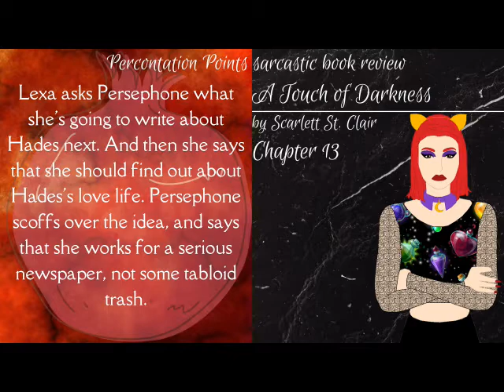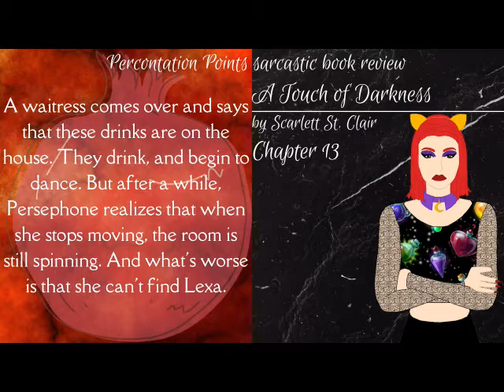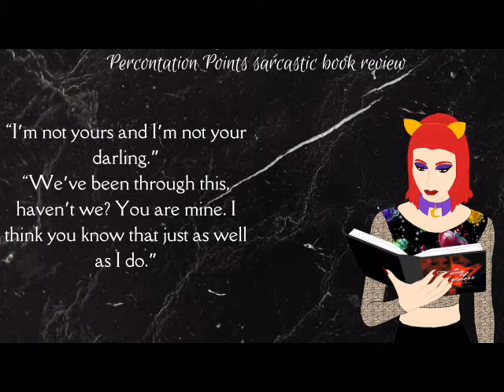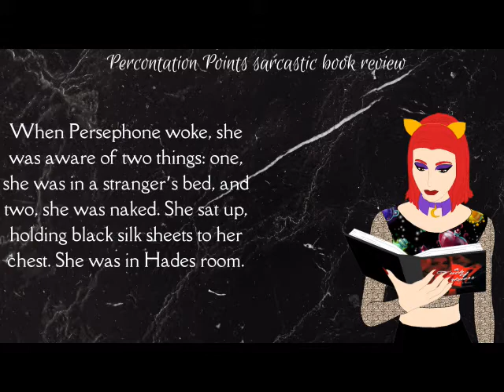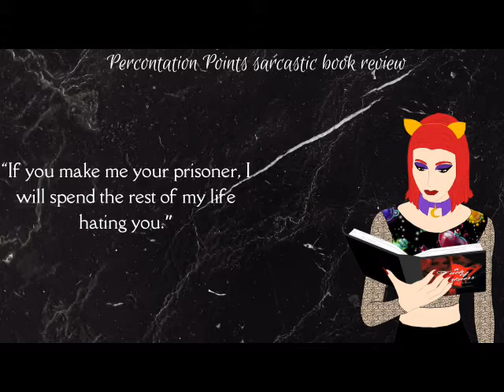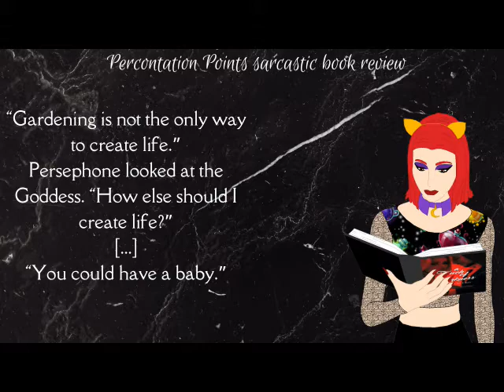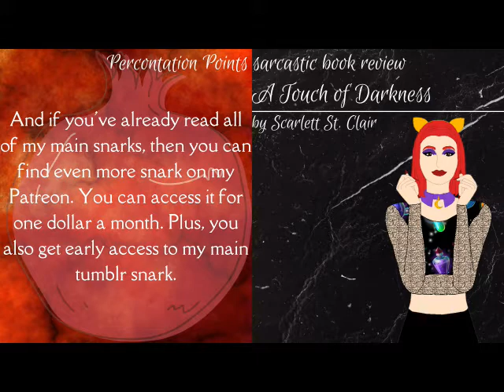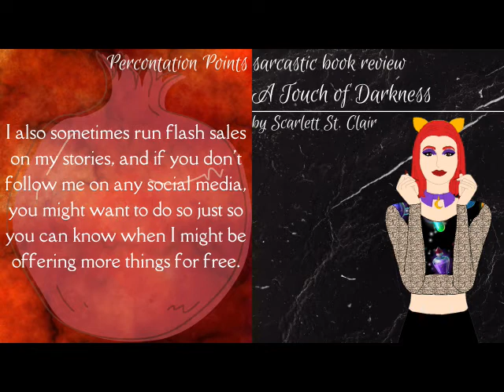Book Snark: A Touch of Darkness, chapters 13 & 14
Sarcastic book commentary of A Touch of Darkness by Scarlet St. Clair. Now with built-in subtitles for the hard-of-hearing community, those who don't speak English well, or those who just have problems with comprehension!